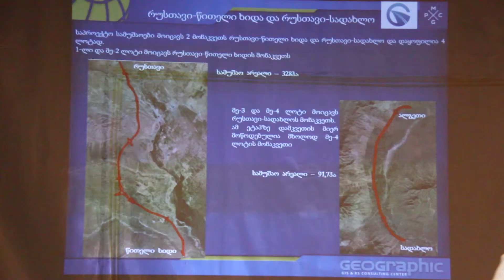საინფორმაციო შეხვედრა - რუსთავი-წითელი ხიდის ავტომაგისტრალის მშენებლობასთან დაკავშირებით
მარნეულის მუნიციპალიტეტის კულტურის ცენტრში, მოსახლეობასთან  რუსთავი-წითელი ხიდის და რუსთავი-სადახლოს მაგისტრალური გზების   მშენებლობის პროექტის საინფორმაციო შეხვედრა გაიმართა.

შეხვედრის მიზანს წარმოადგენდა, მოქალაქეებისთვის, პროექტის ზემოქმედების ქვეშ მყოფი პირების, განსახლების სამოქმედო  გეგმით გათვალისწინებული კომპენსაციის პოლიტიკისა და პროცედურების შესახებ ინფორმაციის მიწოდება.

მოგახსენებთ, რომ თავისი გეოგრაფიული მდებარეობის გამო საქართველომ მოიპოვა ევროპისა და აზიის დამაკავშირებელი მნიშვნელოვანი სატრანსპორტო დერეფნის სტატუსი და სატრანსპორტო ინფრასტრუქტურის განვითარება ეროვნული პრიორიტეტი გახდა.

 აღსანიშნავია, რომ  საგზაო ინფრასტრუქტურის პროექტის განხორციელების პროცესში,  ადგილობრივი მოსახლეობა დასაქმდება.